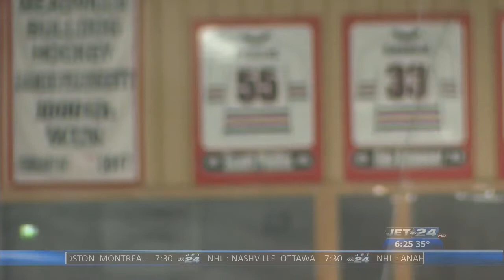Nick Frantz Feature (12-17-18)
Nick Frantz Prepares to Break Scoring Record